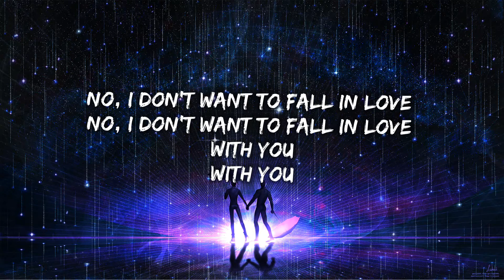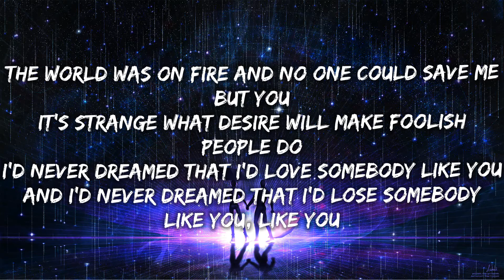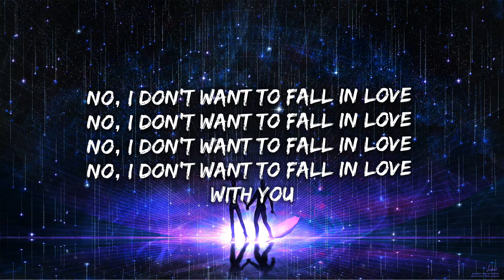Charlotte Cardin - Wicked Game (Lyrics/ Lyric Video/ Letra)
Lyrics:

I'd never dreamed that I'd meet somebody like you
And I'd never dreamed that I'd lose somebody like you

No, I don't want to fall in love (this girl is only gonna break your heart)
With you
With you (this girl is only gonna break your heart)

What a wicked game you played to make me feel this way

And I don't want to fall in love (this girl is only gonna break your heart)
With you

I'd never dreamed that I'd love somebody like you

No, I (this girl is only gonna break your heart)
(This girl is only gonna break your heart)

tag's